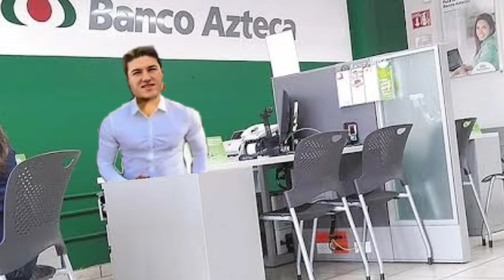Sherk Buchon saca un PRESTAMO en Banco Azteca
Hola ¿te gusto el video?, Te invito a que le des like a la pagina oficial del canal donde podras ver las aventuras del shrek buchon en facebook tambien me ayudarías muchisimo ai compartes los videos de la pagina ya que mucha gente se roba mis videos :( shrek necesita tu ayuda